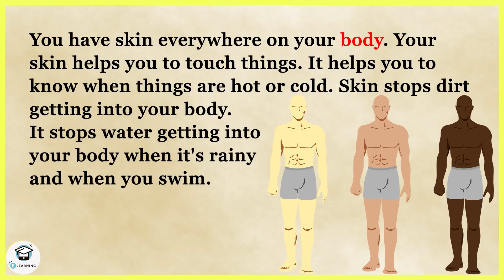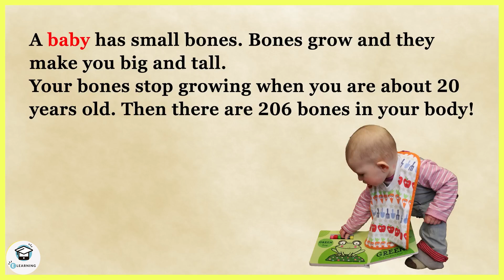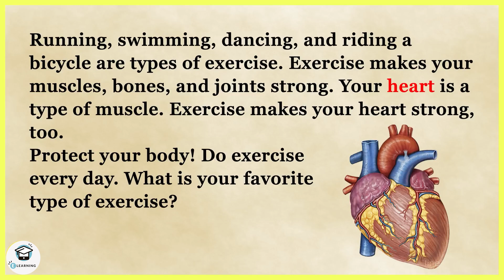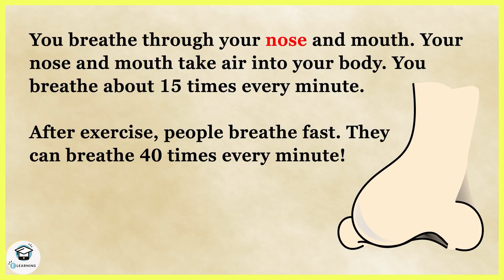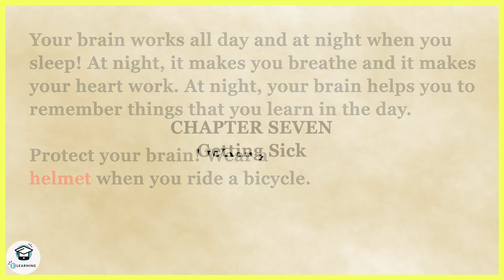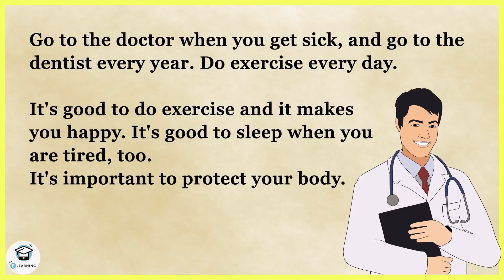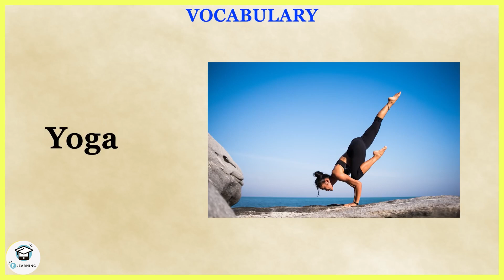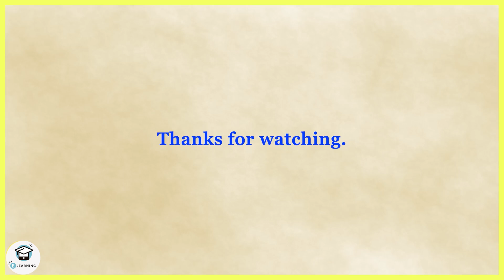English short stories Level 0🔥| Let’s Learn About Your Human Body | English Practice